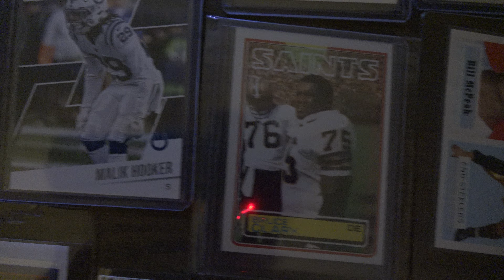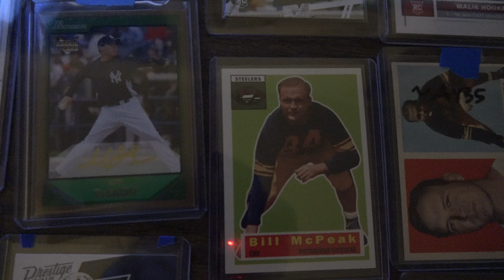New Castle, PA Area Athletes & Rockers On Cards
Either born in New Castle, PA or close by.